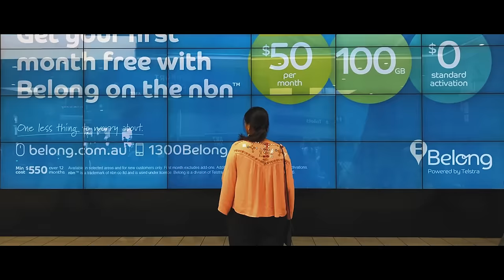Australia 2016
Visited Australia on December with my entire family to attend a cousin's wedding. It was a sweet trip ! Also i was gifted an iphone 7 before that for my birthday. Needles to say, the video quality on the phone surprised me and i decided to shoot some videos. Here's a quick edit of what my trip was like !

Shot entirely on the iphone 7
Edited and graded on Adobe Premiere Pro